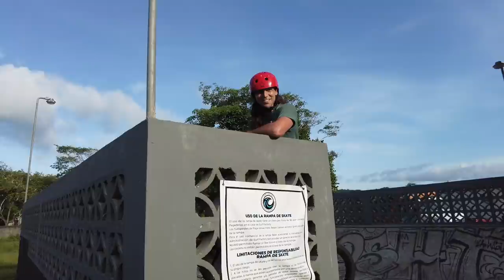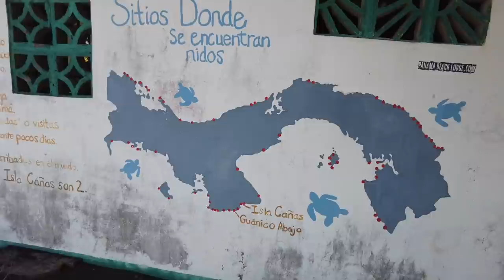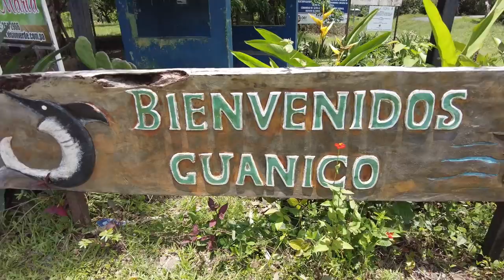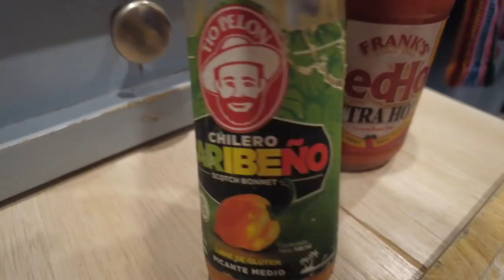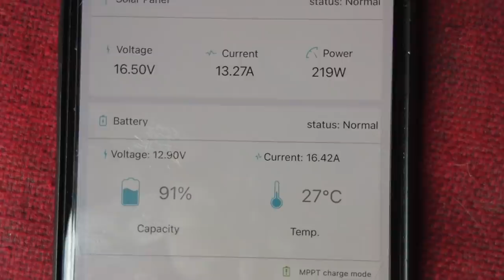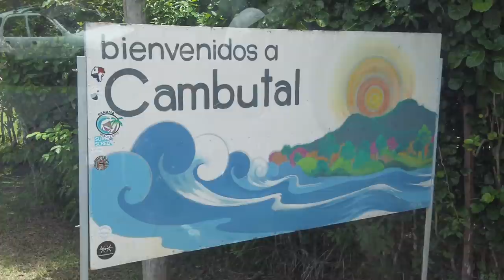NO SERVICE Off Grid Beach Camping | VANLIFE PANAMA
We're checking out the beautiful beaches down here in Panama. Venao, Guanico and Cambutal are on our list!

We perfect vanlife pizzas and catch a glimpse of the local wildlife along the coast.

Sombrita and Graham are loving all this outside time!